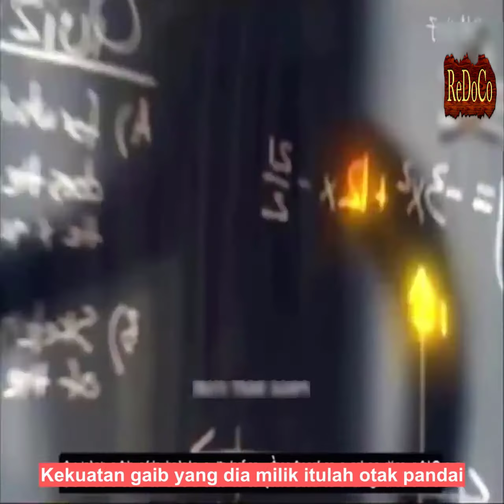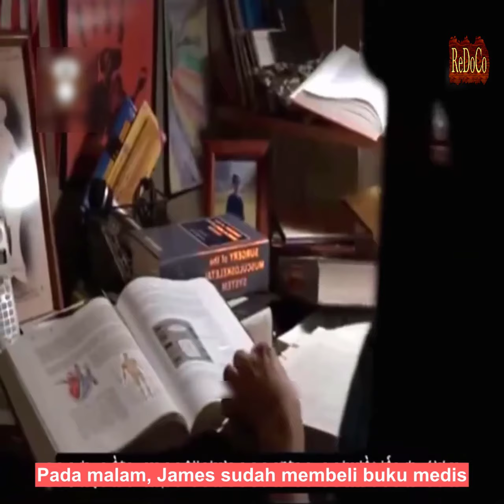Keluarga begini siapa berani buat masalah yaKetika ayahmu sekuat Hulk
Keluarga begini siapa berani buat masalah ya
Ketika ayahmu sekuat Hulk, ibumu secepat Flash Dan Anda sepintar Einstein